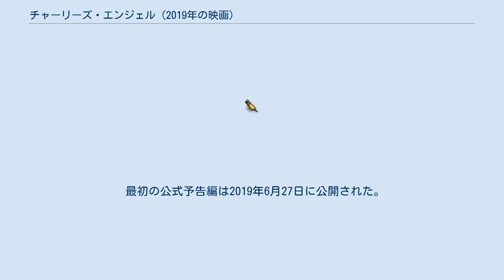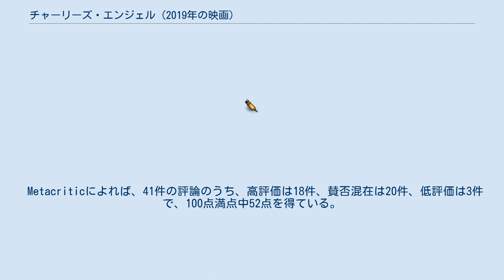チャーリーズ・エンジェル (2019年の映画)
ブライアン・タイラーの作曲映画
チャーリーズ・エンジェル
『チャーリーズ・エンジェル』（Charlie's Angels）は、2019年のアメリカ合衆国のアクション映画。
監督・脚本はエリザベス・バンクス、原案はエヴァン・スピリオトポウロス及びデヴィッド・オーバーン。
映画『チャーリーズ・エンジェル』シリーズの3作目であり、アイヴァン・ゴッフとベン・ロバーツによるオリジナル版テレビシリーズと劇場映画前2作『チャーリーズ・エンジェル』（2000年）及び『チャーリーズ・エンジェル フルスロットル』（2003年）の続編である。
 タイトルキャラクターはクリステン・スチュワート、ナオミ・スコット、エラ・バリンスカが演じ、2019年11月15日にソニー・ピクチャーズ・リリーシング配給で公開された。
 サビーナとジェーンは共にタウンゼント探偵社のスパイとして活動していた。
2人はリオデジャネイロの犯罪組織に潜伏し、横領犯のジョニーを逮捕した。
その後、ボスであるジョン・ボスレーは引退することになる。
 1年後、エンジニアであるエレーナは、開発したエネルギー装置「カリスト」に不具合があるので公表したいと上司のフレミングに相談するが、却下される。
そのためエレーナはタウンゼンド社に依頼して、不正の証拠を渡すためにカフェで新しいボスであるエドガー・ボスレーと会談を行った。
サビーナはビルの屋上から観察し、ジェーンはカフェ店員に扮装していたが、謎の暗殺者に狙われ、ジェーンとボスレー、エレーナは車で逃げたが、川に車ごと落とされ、ボスレーは死に、証拠のUSBメモリは川でなくしてしまう。
新しいボスのレベッカ・ボスレーの下で2人は働く事となった。
 ※括弧内は日本語吹替 2015年9月15日、ソニー・ピクチャーズ エンタテインメントは『チャーリーズ・エンジェル』シリーズをリブートし、エリザベス・バンクスと監督交渉中であることを報じた。
バンクスは自身の製作会社のブラウンストーン・プロダクションズのパートナーのマックス・ハンデルマンと共にプロデューサーも兼任する。
2015年12月16日、ソニーが脚本家としてエヴァン・スピリオトポウロスを雇ったことが報じられた。
 2018年7月、クリステン・スチュワート、ナオミ・スコット、エラ・バリンスカが主演役となる先頭チームの3人組を演じ、またバンクスが複数名登場するとされる「ボスレー」のうち1人を務めることが発表された。
また2.0エンターテインメントのダグ・ベルグラッドがプロデューサー陣に加わり、バンクスとジェイ・バスがクレイグ・メイジンとセミ・チェラスによる草案をもとに脚本を執筆した。
9月、パトリック・スチュワートが第2のボスレー役にキャスティングされた。
同月、ルイス・ヘラルド・メンデスとジョナサン・タッカーが加わり、さらにジャイモン・フンスーが第3のボスレー役でキャスティングされた。
2018年10月、サム・クラフリン、ノア・センティネオ、クリス・パン、ナット・ファクソンがさらにキャストに加わった。
 主要撮影は2018年9月24日より始まった。
2018年10月2日から7日にかけてはドイツ・ハンブルクのエルプフィルハーモニー・ハンブルクで撮影が行われた。
2018年12月初頭はトルコ・イスタンブールのスパイス・バザール、ヴェリエフェンディ競馬場、スルタンアフメットで撮影が行われた。
撮影は2018年12月9日に完了した。
 2019年4月、新たな映画はシリーズ既作のリブートやリメイクの類いではなく、オリジナルのテレビシリーズやマックGが監督した2000年代の映画の出来事を踏まえた続編であることが明らかとなった。
また映画の公式サイトで以前の作品でプロデューサーを務め、ディラン・サンダースを演じたドリュー・バリモアがエグゼクティブ・プロデューサーを務めることが明らかとなり、さらにオリジナルのテレビシリーズと以前の映画のプロデューサーのレナード・ゴールドバーグの続投も確認された。
 2019年5月、ブライアン・タイラーが音楽を作曲することが発表された。
2019年6月、歌手のラナ・デル・レイ、マイリー・サイラス、アリアナ・グランデが映画のタイトル曲でありサウンドトラックのリードシングルとなる ...